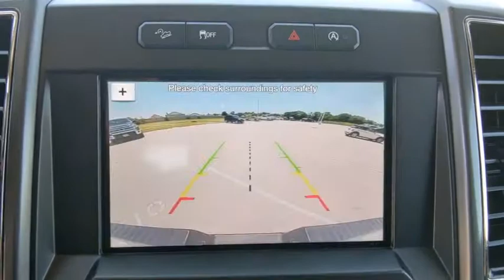2018 Ford F-150 Weatherford, Fort Worth, Granbury, TX HP0771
Oxford White Used 2018 Ford F-150 available in Weatherford, Texas at Honda of Weatherford. Servicing the Fort Worth, Granbury, TX area.

Today's Ford F-150 offers the performance and power that personal and professional truck buyers require. Under the hood, the F-150 offers a choice of four different engine options, fuel economy of up to 22 mpg combined, and towing capacity rated up to 10,800 pounds. With hundreds of available configurations, you'll have an easy time finding a 2018 Ford F-150 that meets your needs. Overall it's a comprehensive package that makes the F-150 one of our favorite trucks on the road. Come by and see this one today!Recent Arrival! CARFAX One-Owner. Clean CARFAX.Oxford White 2018 Ford F-150 XLT 4WD 10-Speed Automatic 5.0L V8Come by and visit Honda of Weatherford located at 851 W Interstate 20 in Weatherford, TX. We are the first Honda dealership in the Weatherford community! Just take Exit 406 off of I-20 and we are right off of the access road. Come see HOW we do business, we look forward to meeting you!